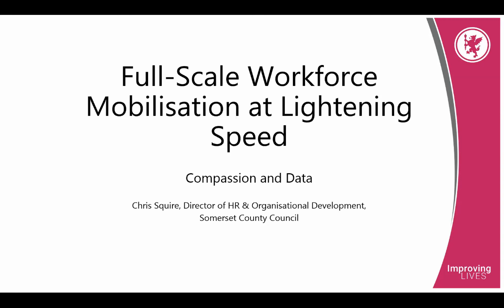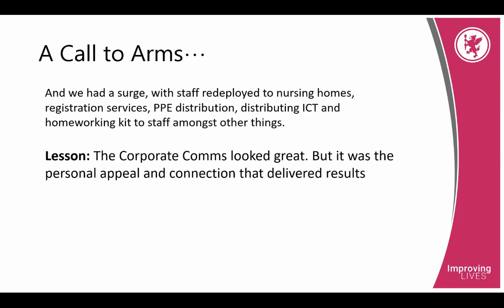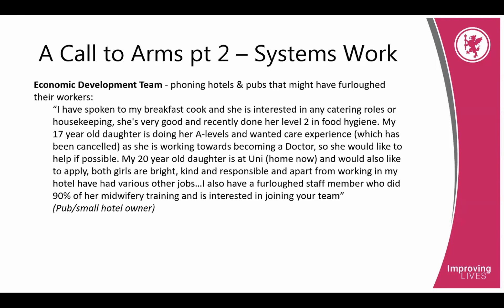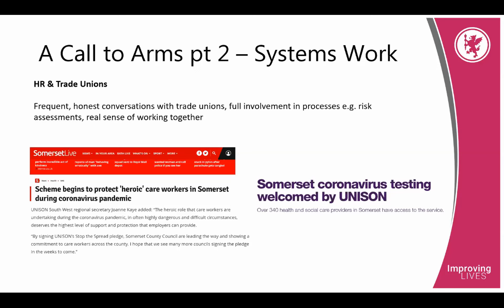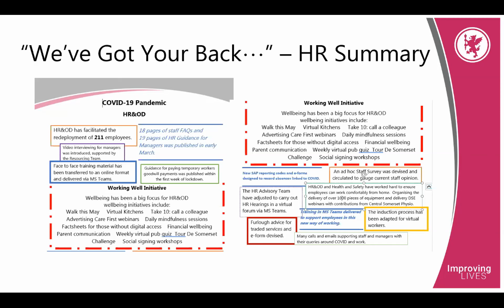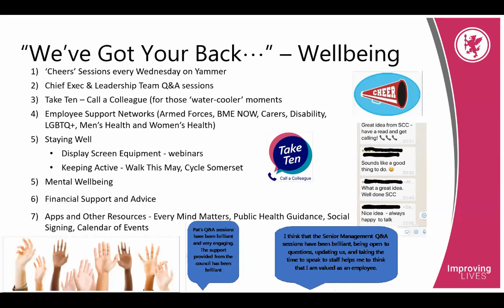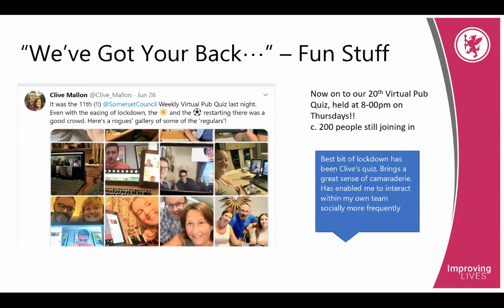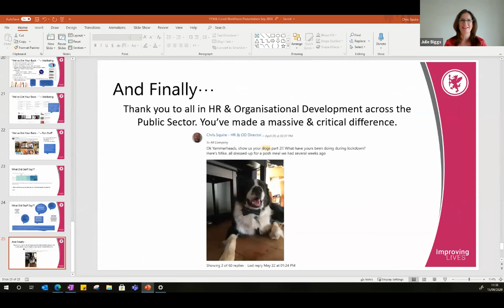Full scale Mobilisation at lightning speed–lessons learned: Chris Squire, Director of HR & OD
All of us have had to fundamentally change the way we work in an unbelievably short time.  From changing physical working environments, redeploying colleagues, empowering managers, supporting wellbeing and discovering what our workforce is capable of, HR & OD colleagues have had an unprecedented amount of work to do.

This session will help us understand how Somerset County Council has coped.  What went well, what didn’t and what we can learn for the future